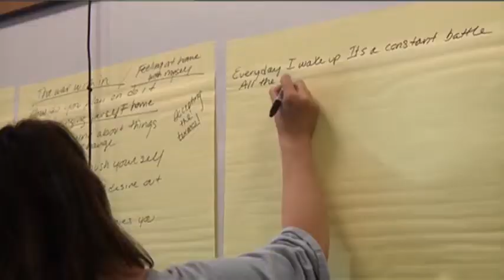Veteran: Music program is 'Therapy session'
'Voices of Valor' aims to help veterans reintegrate into society and process traumatic experiences through music. Guided by musicians and a psychology mentor, they write and record a song and then hold a CD release party. (Dec. 28)